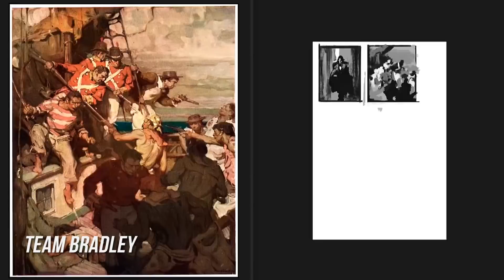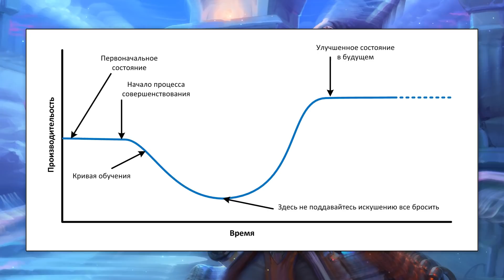5 ошибок художника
Опять ждете вдохновения вместо того чтобы просто сесть и рисовать? Прекрасно понимаем! Ошибки могут совершать все, и художники - не исключение. Но не нужно бояться и корить себя за то, что все идет не так, как нужно. Главное, чтобы однажды совершенная ошибка не стала привычкой. В этом видео мы разберём 5 самых распространенных ошибок художника и заодно расскажем, как с ними бороться.